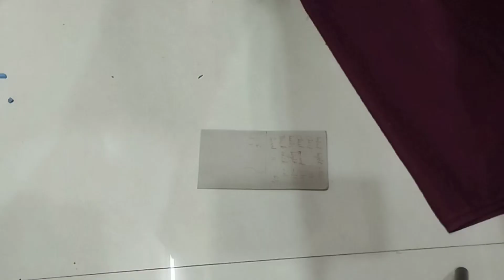సులభముగా సెమీ డ్రస్ ✂cutting very easy method